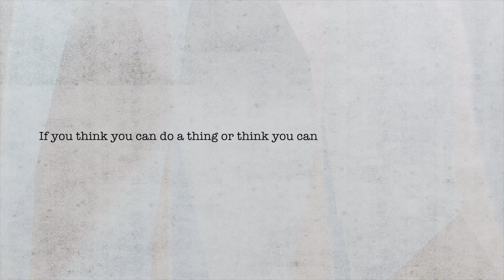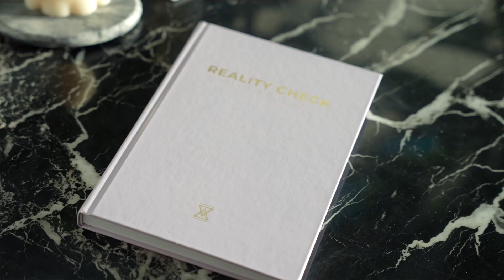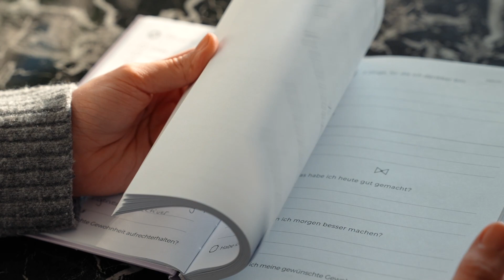Das Gesetz der Anziehung: Funktioniert es wirklich?